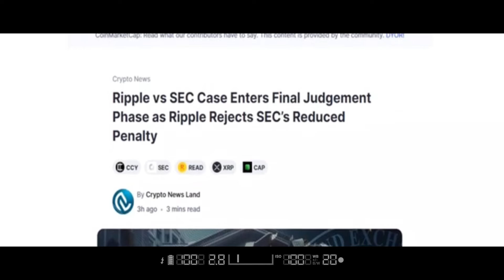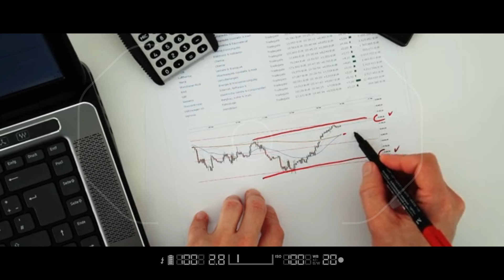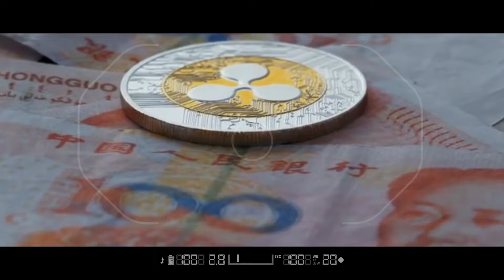XRP NEWS: THE XRP HAS FINALLY REACHED A SETTLEMENT TODAY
THE XRP HAS FINALLY REACHED A SETTLEMENT TODAY